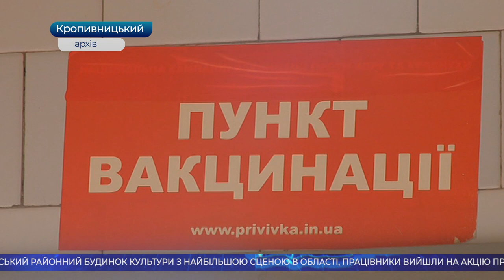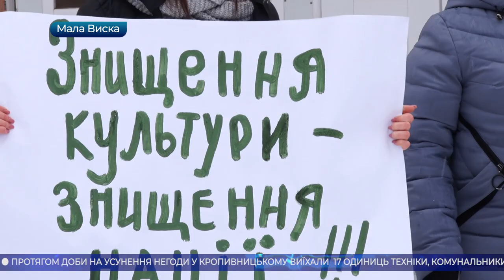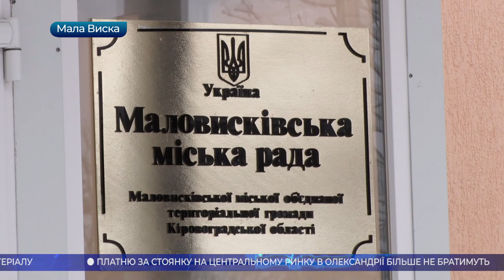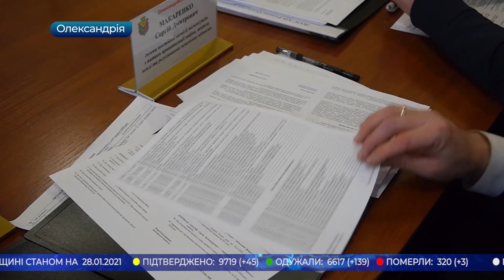Головні новини Кіровоградщини | 28 січня 2021 року | телеканал Вітер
- перші дози вакцини від коронавірусу Кіровоградщина отримає на початку лютого;
- на постковідний синдром страждають понад 10 відсотків пацієнтів - лікарі;
- під загрозою закриття опинився Маловисківський РБК з найбільшою сценою в області;
 - 64 автомобілі витягнули рятувальники області за минулу добу зі снігового полону;
- розчищати дороги обласного центру від снігу комунальники будуть тільки вночі;
- платню за стоянку на центральному ринку в Олександрії більше не братимуть;
- чотирикімнатну квартиру хочуть придбати родині Валіхновських із Кропивницького;